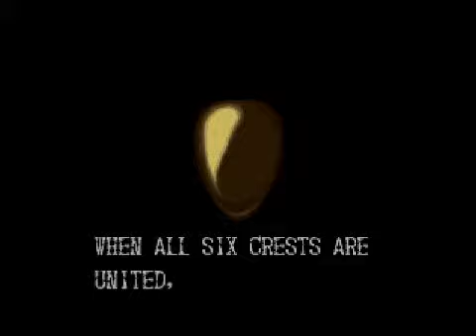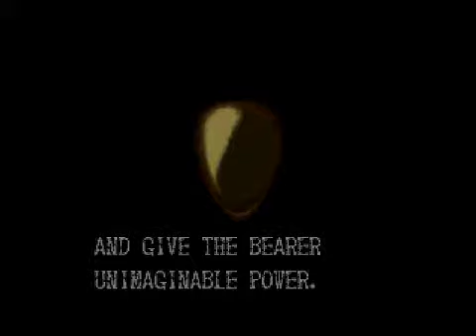Let's Play - Demon's Crest Pt 12b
The thrilling conclusion! Phalanx's final form, and the long, long ending. My healing there was not the game, but a bad take that I spliced out. I'll put it at the end of the next video! That said, this speaks for itself rather well, so watch and enjoy!